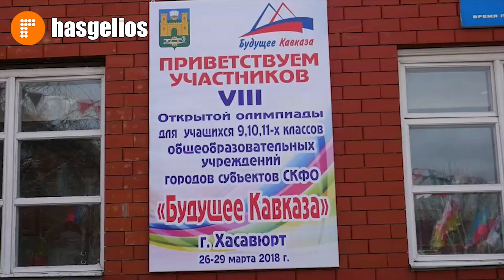В Хасавюрте завершилась 8 открытая школьная олимпиада СКФО Будущее Кавказа